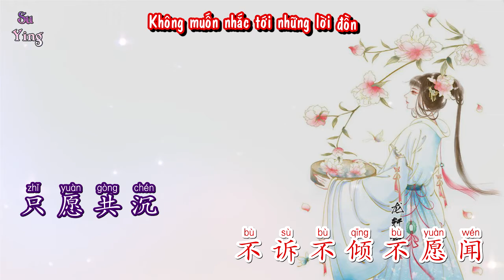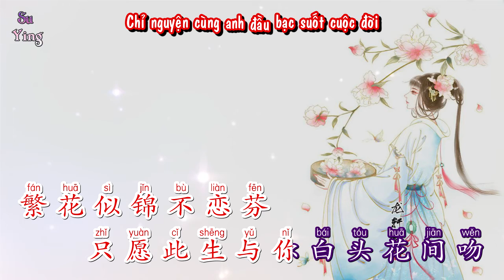Karaoke - Đằng - Mộng Nhiên | 梦然 - 藤 | Beat Chuẩn